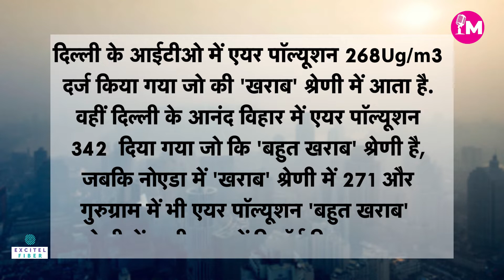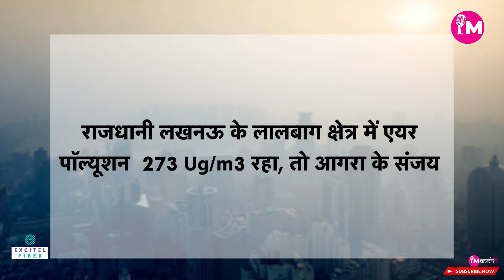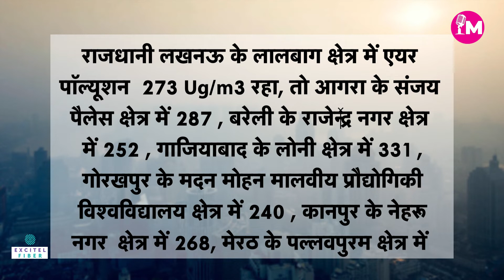खबरमंच: खतरे की घंटी बजा रहा है Air Pollution, जानें CPCB के AQI में क्या है आपके शहर का स्टेटस?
दिवाली के दो दिनों बाद भी दिल्ली और उसके आस पास के इलाकों में हवा की गुणवत्ता खराब श्रेणी में बनी हुई है. दिल्ली-एनसीआर की हवा मंगलवार की तुलना में बुधवार की सुबह बेहतर हुई है. मंगलवार को जहां दिल्ली के ज्यादातर हिस्सों में एयर क्वालिटी इंडेक्स यानी (AQI) 'बहुत खराब' श्रेणी में पहुंच गया था. वहीं बुधवार की सुबह कुछ इलाकों में एयर पॉल्यूशन में कमी आई और एक्यूआई 'खराब' श्रेणी में दर्ज हुआ. केंद्रीय प्रदूषण नियंत्रण बोर्ड (CPCB) के मुताबिक बुधवार की सुबह दिल्ली के आईटीओ में एयर पॉल्यूशन 268 दर्ज किया गया जो की 'खराब' श्रेणी में आता है. वहीं दिल्ली के आनंद विहार में एयर पॉल्यूशन 342 दिया गया जो कि 'बहुत खराब' श्रेणी है, जबकि नोएडा में 'खराब' श्रेणी में 271 और गुरुग्राम में भी एयर पॉल्यूशन 'बहुत खराब' श्रेणी में यानी 314 में रिकॉर्ड किया गया.

Even two days after Diwali, the air quality in Delhi and its adjoining areas remained in the poor category. The air of Delhi-NCR has improved on Wednesday morning as compared to Tuesday. On Tuesday, where the Air Quality Index (AQI) in most parts of Delhi had reached the 'very poor' category. At the same time, air pollution decreased in some areas on Wednesday morning and the AQI was recorded in the 'poor' category. According to the Central Pollution Control Board (CPCB), 268 air pollution was recorded in Delhi's ITO on Wednesday morning, which falls in the 'poor' category. Whereas in Delhi's Anand Vihar, the air pollution was given 342 which is 'very poor' category, while in Noida 271 in 'poor' category and in Gurugram also air pollution was recorded in 'very poor' category i.e. 314.